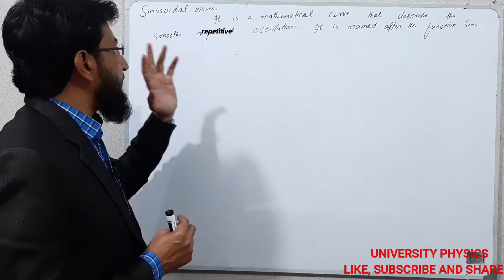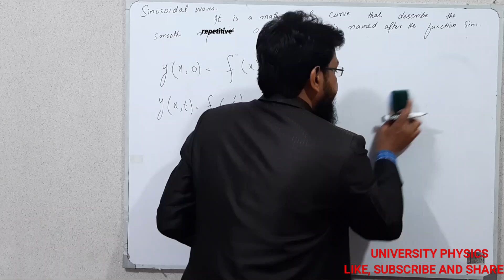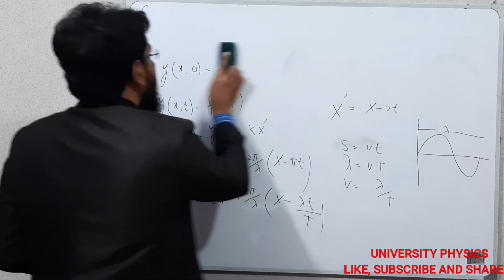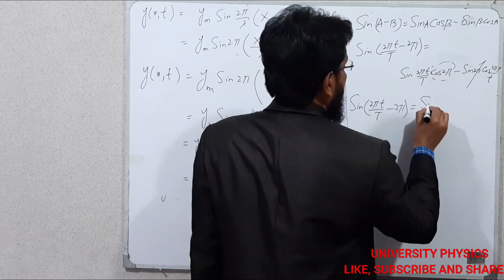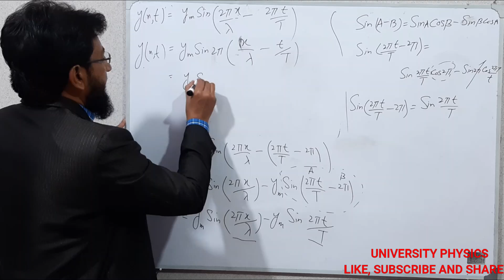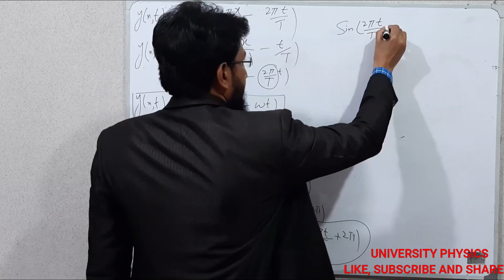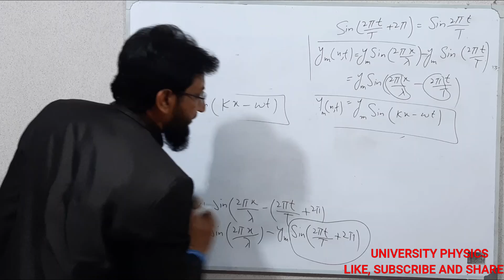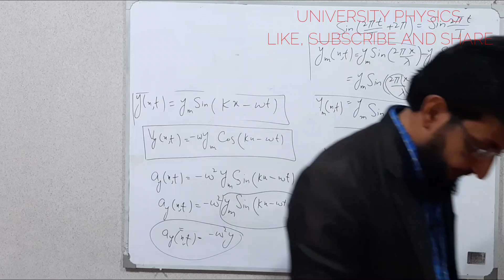Lec 17. Sinusoidal waves, Equ of sinusoidal waves, its solution, Transverse displacement, velocity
What is sinusoidal wave? Derivation of sinusoidal waves equation and solution of equation, Transvers displacement, velocity and acceleration, Explained by Dr. Nisar Ahmad, University Physics